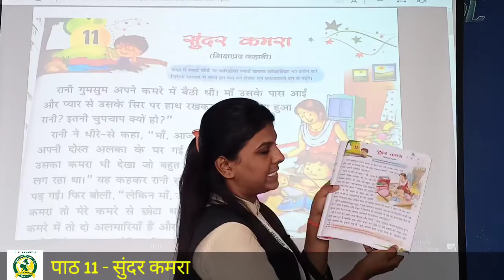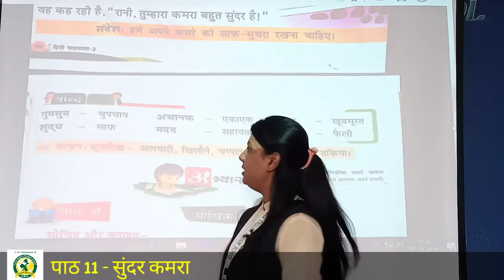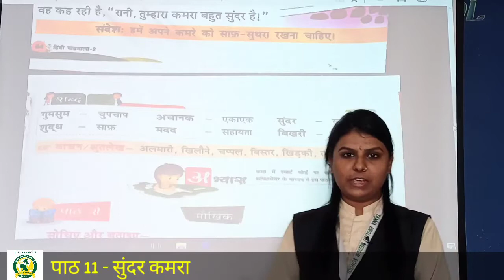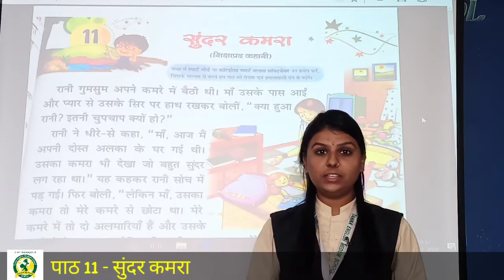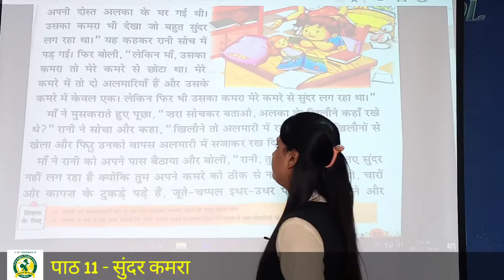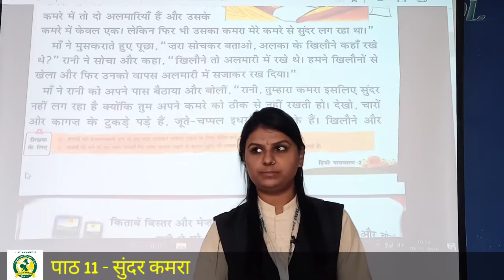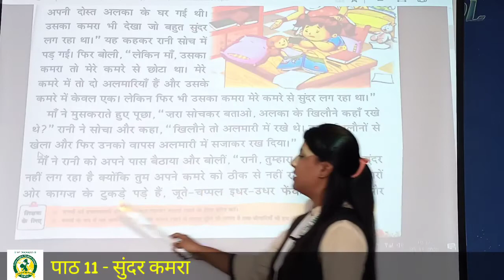4th_Dec 2nd Hindi पाठ 11 शब्द अर्थ & Explanation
पाठ 11 शब्द अर्थ & Explanation